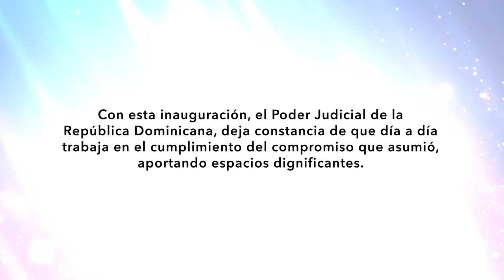Inauguración Juzgado de Paz de Las Charcas, provincia Azua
El presidente de la Suprema Corte de Justicia y del Consejo del Poder Judicial, doctor Mariano Germán Mejía, encabezó el viernes 18 de septiembre la inauguración de dos modernos juzgados de Paz en los municipios Las Yayas y Las Charcas, así como la remodelación del Palacio de Justicia de Azua.

Al pronunciar las palabras centrales del acto y tras una breve reseña histórica de esos territorios de la provincia de Azua, el magistrado Mariano Germán manifestó que estas obras serán altamente beneficiosas para el personal técnico que laborará en ellos y para las comunidades que recibirán esos servicios, lo cual dijo fortalecerá el sistema de justicia.

Asimismo, dijo que la reestructuración y remodelación del Palacio de Justicia de Azua era una sentida necesidad de la provincia, readecuación hecha con la finalidad de modificar la situación de precariedad de ese Palacio de Justicia para poder dar mejores servicios a los usuarios y que el trabajo se desarrolle en condiciones más adecuadas.

Entre las principales readecuaciones realizadas al citado Palacio de Justicia, el magistrado Mariano Germán detalló las siguientes:  Construcción de un área de archivo; habilitación de una sala de audiencias para los juzgados de la Instrucción y de Atención Permanente; remodelación de la Corte Penal; remodelación de la Cámara Civil y del Juzgado de Paz; remodelación de la oficina del fiscal; construcción de un área de comedor común; construcción de 5 baños y la rehabilitación de dos baños más; instalación de aires acondicionados; reparación y pintura de puertas; remodelación del área de recepción, así como otras adecuaciones más.

“Con la inauguración de estos Juzgados de Paz, así como con la remodelación del Palacio de Justicia de esta provincia de Azua, el Poder Judicial deja constancia de su compromiso asumido con el avance y el mejoramiento de la justicia dominicana”, enfatizó el Magistrado.

“Estamos cambiando Juzgados de Paz que operaban en casas alquiladas por construcciones modernas hechas en terreno propio; lo que revela nuestra determinación, de que el Poder Judicial debe seguir caminando firme y con optimismo a mejorar en todos los sentidos”, continuó diciendo el doctor Germán Mejía, al tiempo que exhortó a la municipalidad a cuidar esas obras.

Los terrenos donde fueron levantados ambos Juzgados de Paz fueron donados por los ayuntamientos municipales de Las Yayas y Las Charcas, constituidos por los magistrados Omar Santana Martínez y Juan R. Cabrera Ysabel, como sus jueces titulares, respectivamente.

Luego de los cortes de cintas, el magistrado Germán Mejía realizó un recorrido por las instalaciones inauguradas.